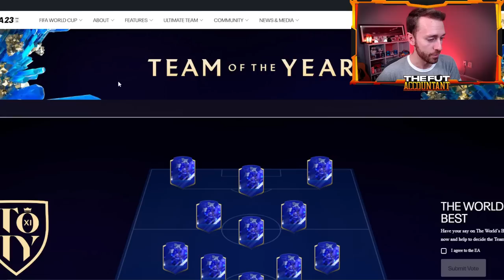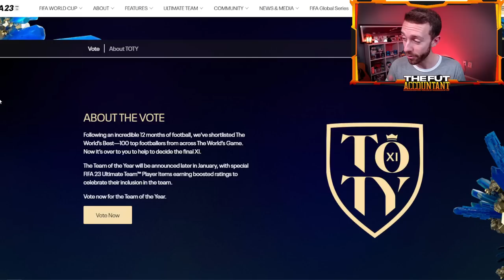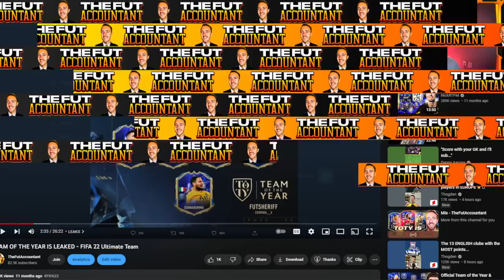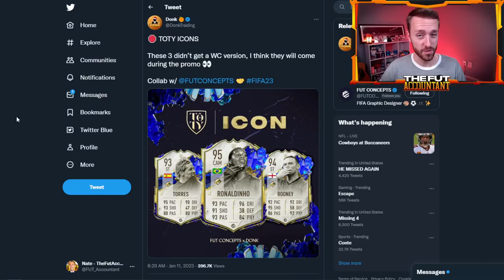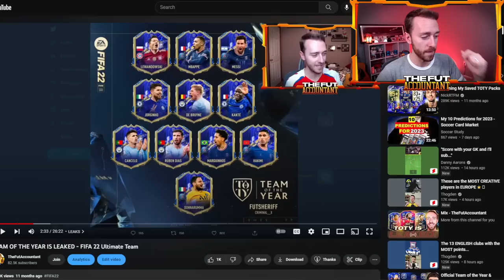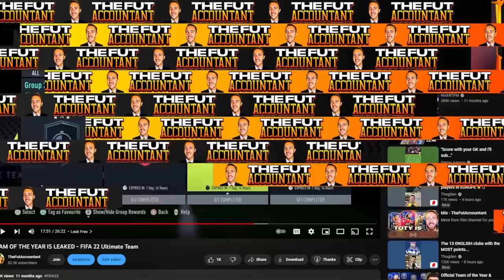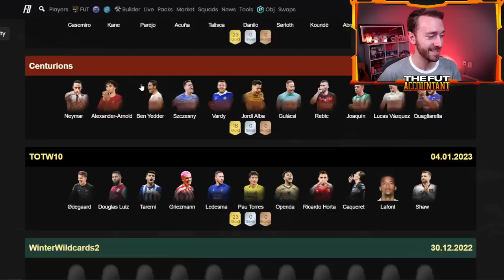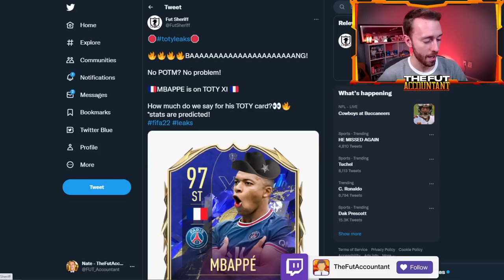Get READY for TOTY!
Get READY for TOTY in FIFA 23 Ultimate Team as we take a look at some of the expect dates, news and possibility for LEAKS as soon as today in FUT 23!